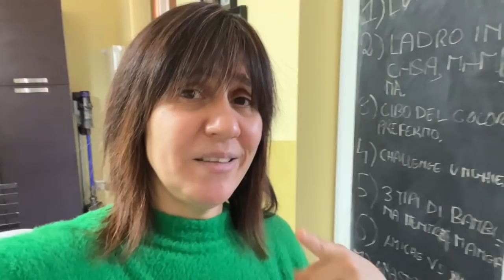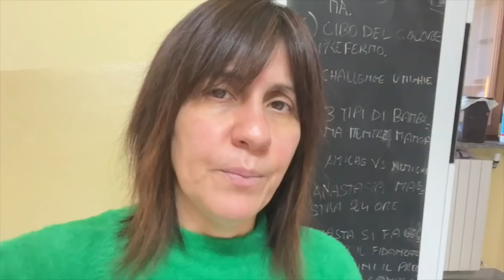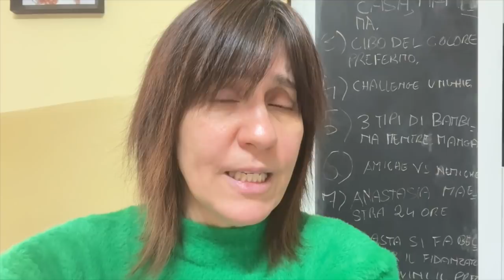KISSY MISSY COMANDA ANASTASIA PER 24H